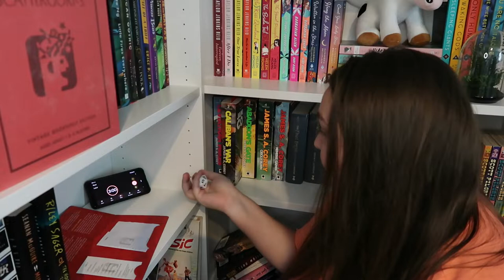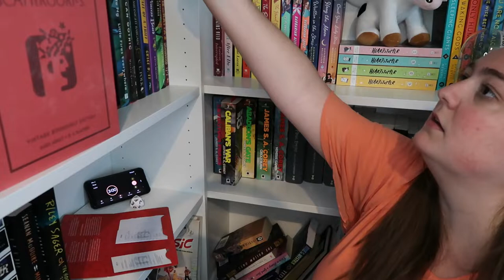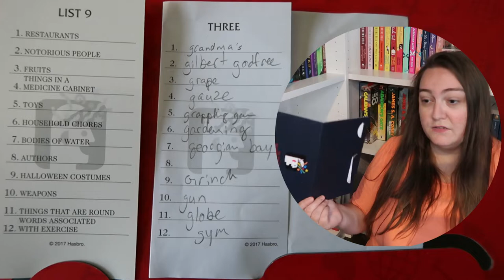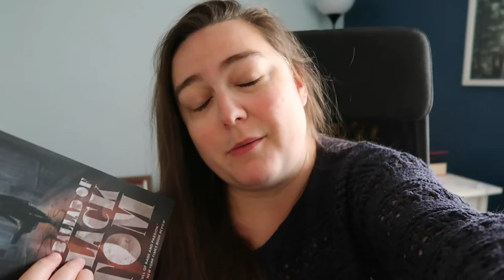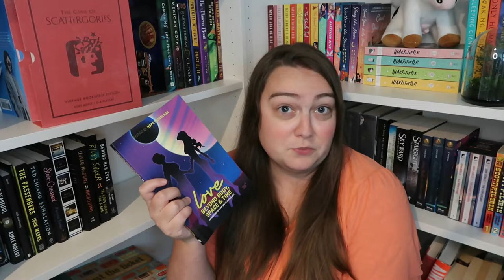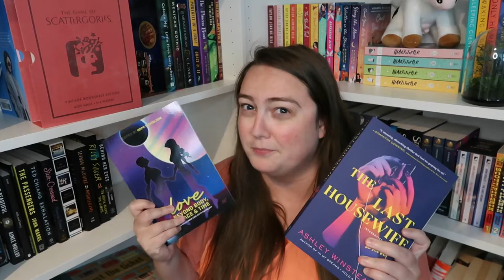September's TBR Game!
Books mentioned:
The Ballad of Black Tom - Victor LaValle
Love Beyond Body, Space & Time - Hope Nicholson
The Last Housewife - Ashley Winstead
Vicious - VE Schwab
Piranesi - Susanna Clarke
Something Wilder - Christina Lauren